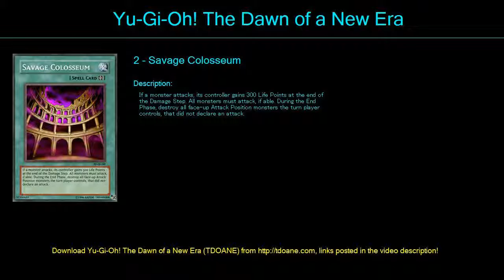Darkside Deck Profile May 2016